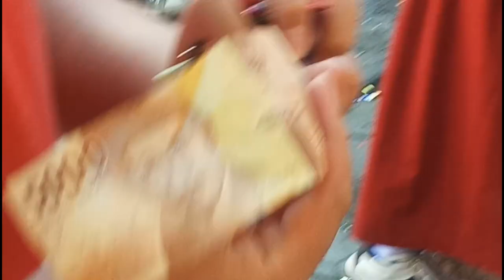Hari Terakhir Asesmen Jenjang Akhir Sumatif Kelas 6 2023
GURUKU TERSAYANG ( MELLY GOESLAW )
ciptaan :
Melly Goeslaw
Original Publisher :
PT Aquarius Pustaka Musik